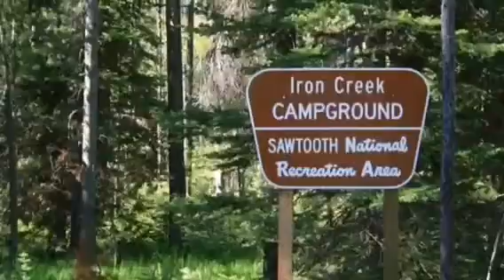Summerlost Hour 3